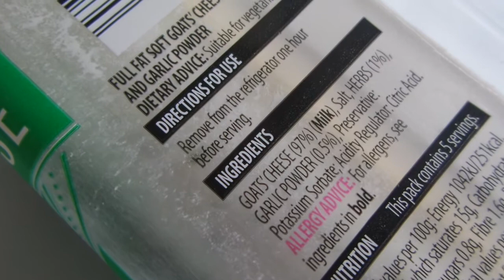i ALDI Emporium French Goats` Cheese Garlic & herb Французский козий сыр buy in UK England 20200229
ALDI Emporium French Goats` Cheese Garlic & herb Французский козий сыр buy in UK England